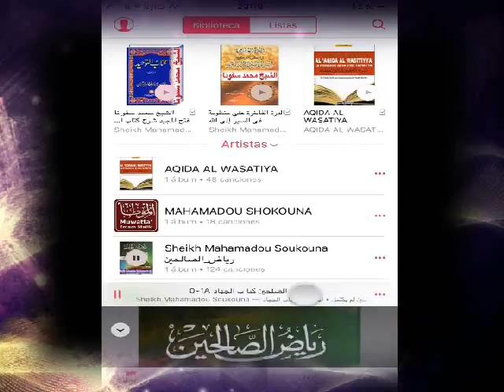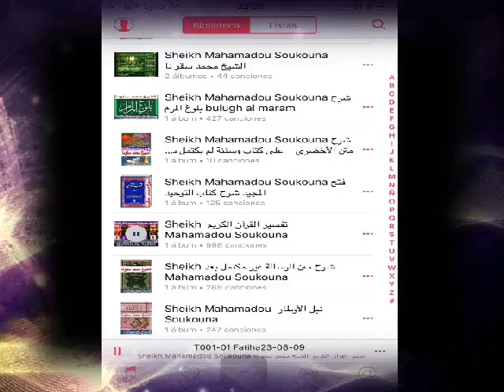Sheikh Muhamadou Soukouna Tafsir Surat Ali-Imraan (Pt19) تفسيرسورة آل عمران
Tafsir QURAN En SONINKE Surat Ali-Imraan (Pt19) تفسيرسورة آل عمران
Sheikh Mohammed Soukouna - may God protect him - and reward the best الشيخ محمد سقونا - حفظه الله - وجزاك خير